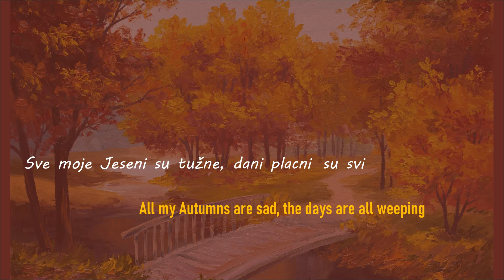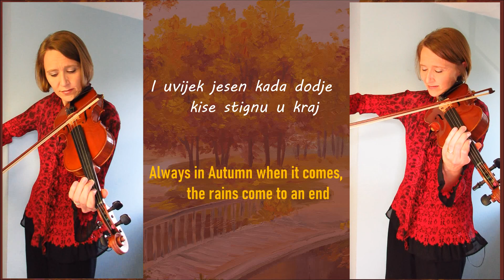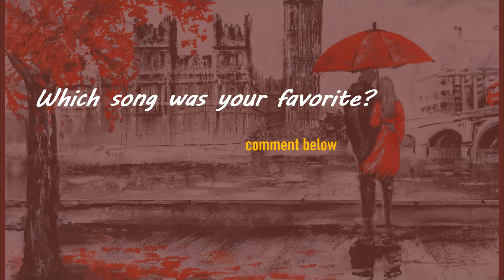Three songs for Two Violins and Guitar by Momčilo Stefanovič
These three little duets have been in my library for many years. They are Slavic folk songs arranged for two violins and guitar by a great Serbian music pedagogue and guitarist by the name of Momčilo Stefanovič, who is the father of my beloved teacher, Vesna Stefanovič Gruppman. Mr. Stefanovič devoted his life to giving the gift of music to young people, including his daughter Vesna, and thrived on watching them succeed. Vesna followed in her father’s footsteps to become a brilliant violinist, performer and pedagogue. Together with her husband, Igor Gruppman, Vesna has created a beautiful legacy of musical expression, spirituality and violin technique modeled after the great Russian masters. This legacy has impacted my life in such a way that I truly don’t have words adequate to express the depth of my gratitude. And so, as Victor Hugo put it:
“Music expresses that which cannot be put into words and that which cannot remain silent”
Please enjoy these 3 violin duets by Momčilo Stefanovič as a small expression of thanks to my teachers, Vesna Stefanovič Gruppman and Igor Gruppman.

Many thanks go to Mark Geslison of Lincoln Highway Folk Ensemble for his collaboration with me on this project. In addition to his beautiful performance on the guitar, Mark was fantastic to work with and very patient with my determination for everything to be just so. Here’s hoping for more collaborations with Mark!